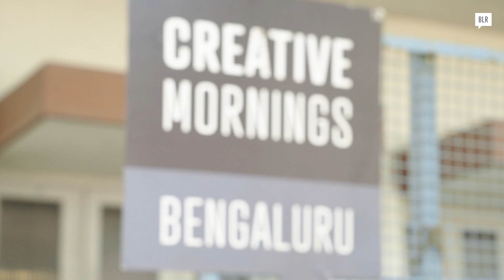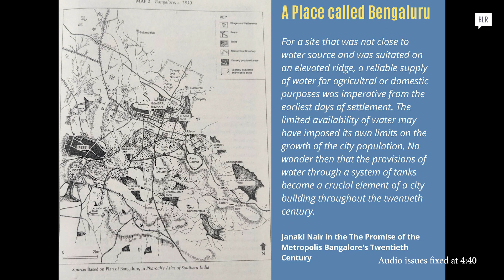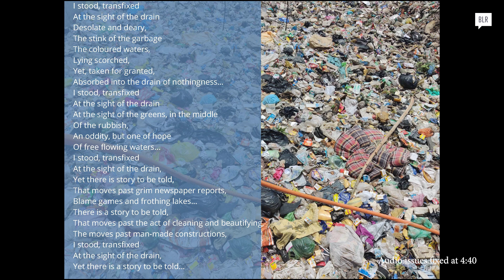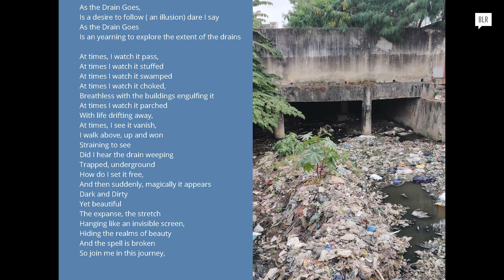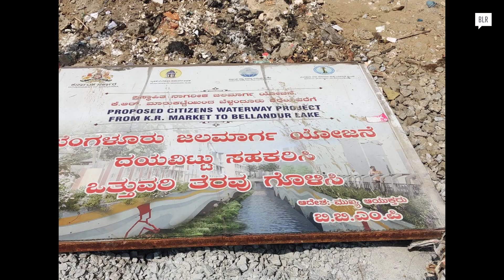Pinky Chandran: "As the drain goes" - CreativeMornings Bengaluru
Pinky Chandran at the Bengaluru chapter of CreativeMornings on May 1, 2022.